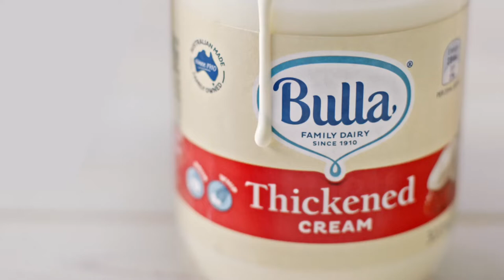Bulla cream Australia commercial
Ronald Koetzier food and High-speed specialist Director / D.O.P

Ronald Koetzier is a freelance independent food and live action Director/ D.O.P  with an extremely refined visual style and technique.  Shooting amazing and spectacular food projects all over the world.  He is based in Europe but travels to every country if needed. Not exclusive anywhere to any company, but can work with every company. It means he works in places and with companies the client prefers. He is very flexible and works on small creative jobs for local production companies and Agency’s to big worldwide campaigns.
After his study in photography Ronald Koetzier worked as a cinematographer for the past 25 years on many international award winning commercials. He has been directing in combination with cinematography for the last 15 years, filming in over 30 countries, and specializing in food & tabletop in combination with live action. He is experienced in working with all high-speed motion control systems all over the world, in combination with the best SFX people. Working with the Bolt, the Spike and all other Motion-control rigs all over the world with local crew and production company’s.
Many years of experience results in the fact that he is one of the experts of High Speed Motion Control in advertisement production. In his projects, he becomes the engineer of the picture by concentrating on each necessary element of it – the light, colour and effects – everything needed to achieve a perfect and mouth-watering final picture.  He performs his “tricks” for big and small local company’s. Working for clients like, McDonalds, Nestle , KFC, China , Asia , Dominos, Pepsi Co, coca-cola , Danone, Mondelez , Ferrero, USA, Lindt and Unilever.